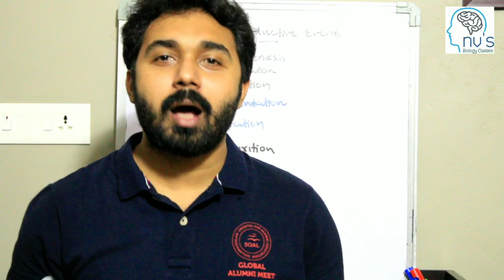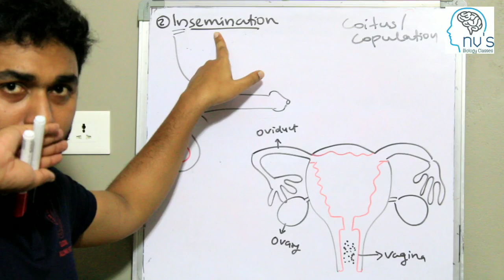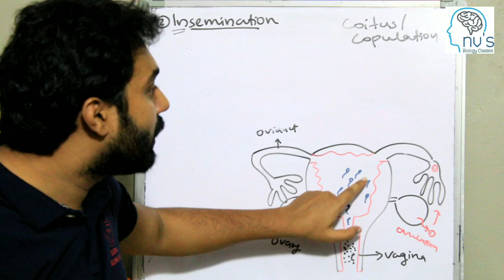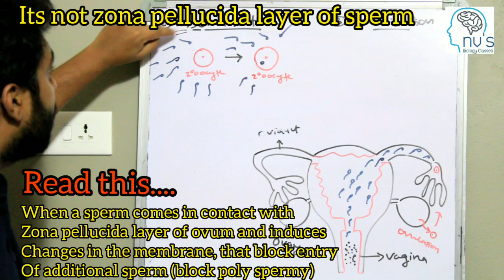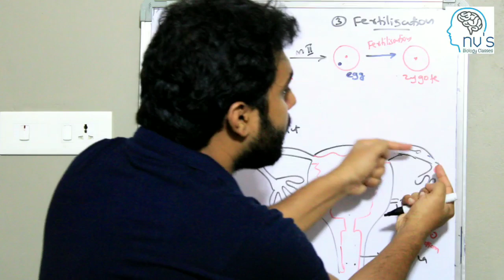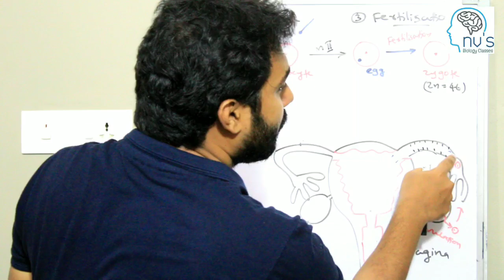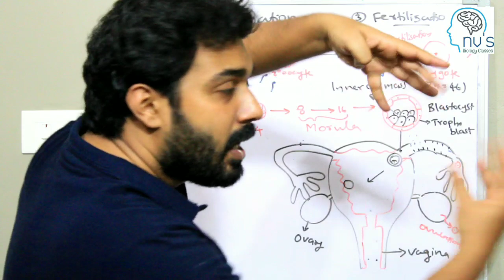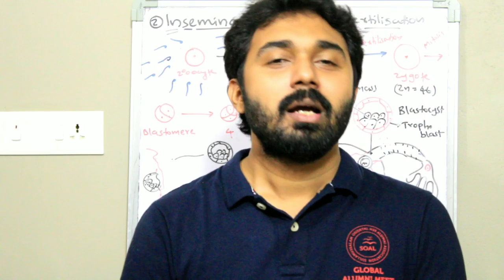Human Reproduction class-12 in malayalam-(Part-9 )insemination to implantation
Human Reproduction class-12 in malayalam-(Part-1 )-insemination to implantation

Play list-Human reproduction

Human reproduction notes link